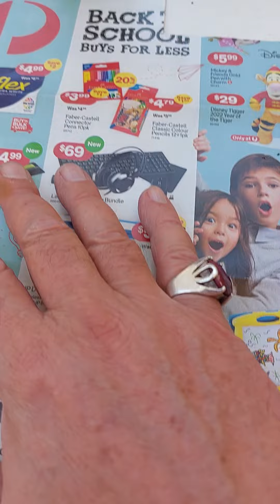RUSSIAN GRAND FATHER TRIES OUT WESTERN PROPAGANDA LEAFLETS FOR HIS SUPERIOR RUSSIAN TOBACCO.